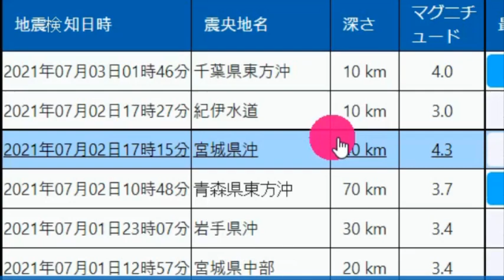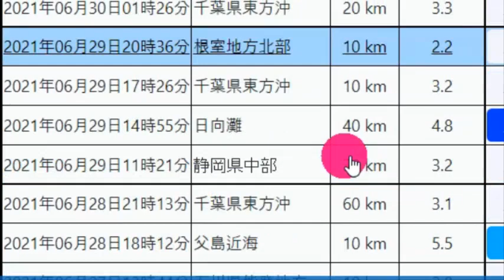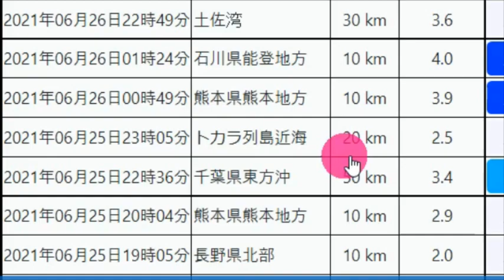[일본 난리났다]일본 오키나와/지바현 강진발생도쿄시민들 폭우,강진으로 두려움에 떨고 있어...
📢BGM
✔Track - HOMI - Frost virus